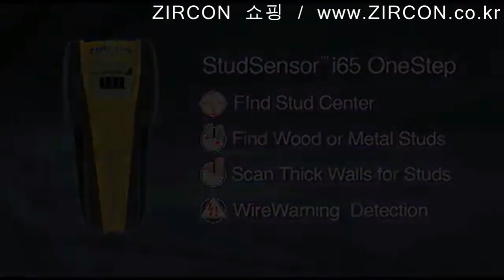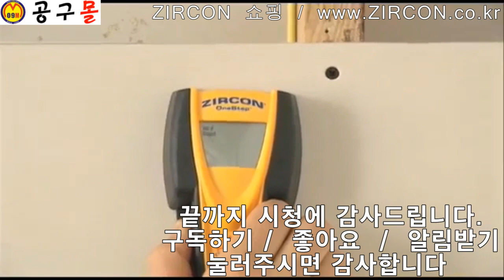공구몰, 지르콘, ZIRCON, 멀티탐지기 I65, 금속탐지기, 목재탐기지, 전선탐지기, 다목적탐지기,